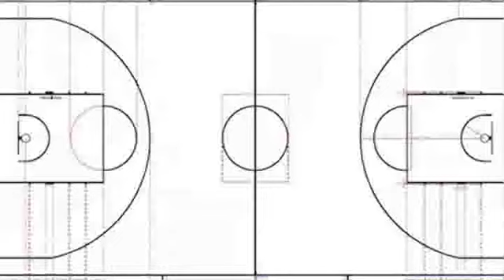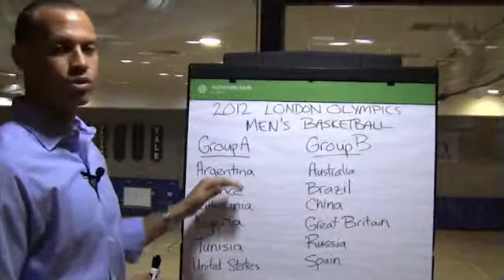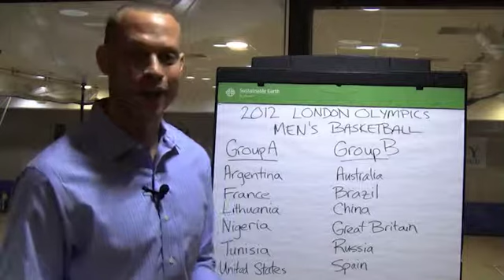Columbia 2012 Olympics Special Part 3: Men's Basketball Preview With Dalen Cuff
In the third and final part of our 2012 London Olympics preview, host Dalen Cuff breaks down men's basketball in the Olympics. He explains some of the differences between international rules and NBA/college rules and highlights which teams he thinks will be in serious medal contention.